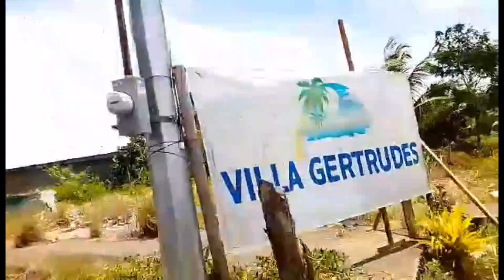Roadtrip in Downtown Surigao City